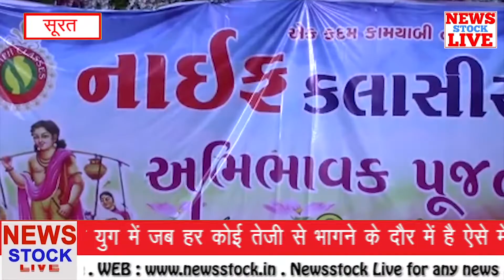सूरत में अभिभावक पूजन का आयोजन